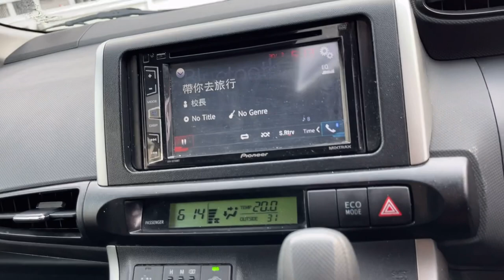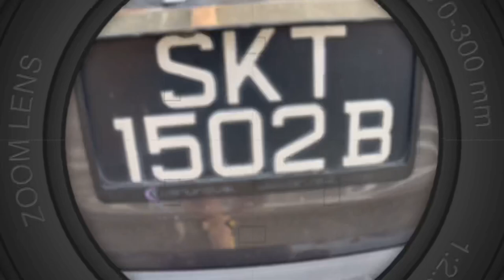Car Lite Review: Toyota Wish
SKT1502B
Toyota Wish @ 830A Hougang Central

This is one of the best Toyota Wish around.
Interior conditions is almost perfect - no torn mat, only 1 last row seatbelt does retract.

Fuel efficiency is great, around 14km/l.

Steering is a little hard, a usual for Wish.
But this carpark is slightly squeezy for turns. So hirers do take note.

Other than that, let's take care of the vehicles :)